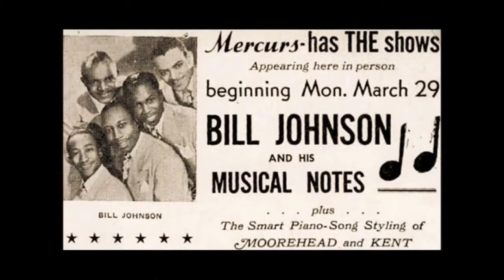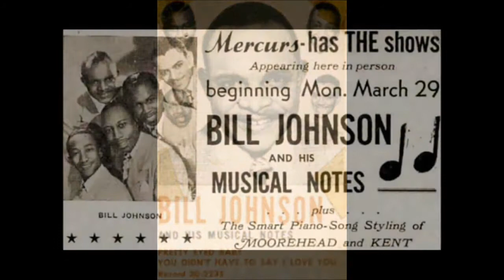BILL JOHNSON And His Musical Notes - Pretty Eyed Baby (1947)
40s Jiver with Vocal Groups (Doo Wop Roots) Rhythm & Blues - RCA Victor Records 20-2235-A (1947) Written by Mary Lou Williams, William Johnson.
One of the finest groups you probably know nothing about is Bill Johnson and the Musical Notes. You may not be familiar with their music, but others were.
They recorded "Don't You Think I Ought To Know" six years before the Orioles, "How Would You Know" four years before the Robins, and "Dream Of A Lifetime" seven years before the Flamingos.

Who was Bill Johnson? William Luther Johnson was born in Jacksonville, Florida on September 30, 1912 (although a 1947 blurb incorrectly said it was 1913 in Georgia, before moving to Florida).
He came to New York in 1935 and spent a few months each with Baron Lee's Blue Rhythm Band and Tiny Bradshaw's Band.
Joining the Erskine Hawkins Orchestra in 1936 as a clarinetist and alto sax player, he also stood out as an arranger.
Along with Hawkins and tenor sax Julian Dash, he wrote the music to "Tuxedo Junction" in 1939 (words were added by Buddy Feyne).
As of 1952, ASCAP also credited him with writing "Dolomite" (which also had lyrics by Buddy Feyne) "Swingin' On Lenox Avenue", "Uptown Shuffle", and "Weddin' Blues."